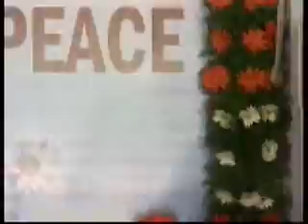Kakinada Mega programe dances_001.flv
Kakinada Mega programe Swagatam Song.